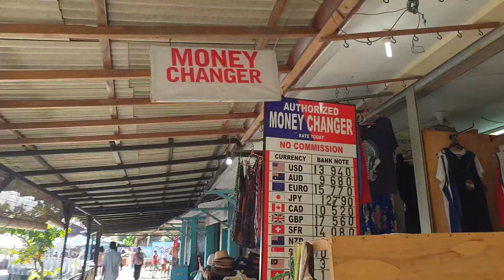Dreamland Beach Bali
Nature lover